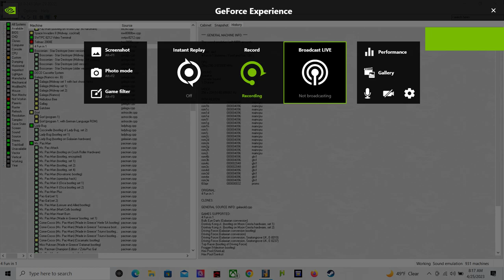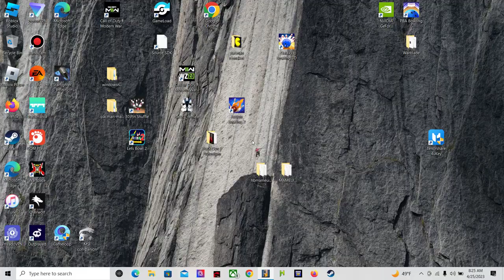mame 4 in1 fun game with commentary